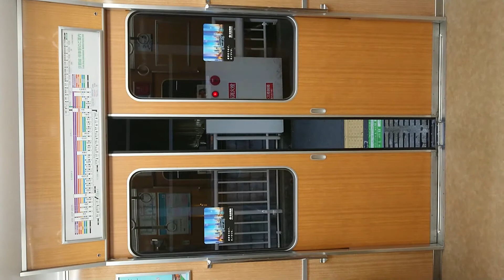阪急電車 京都線 扉 閉 十三駅